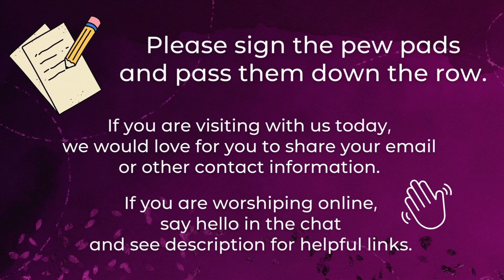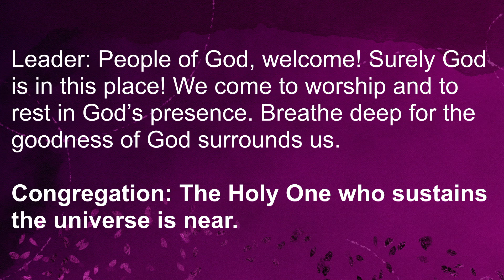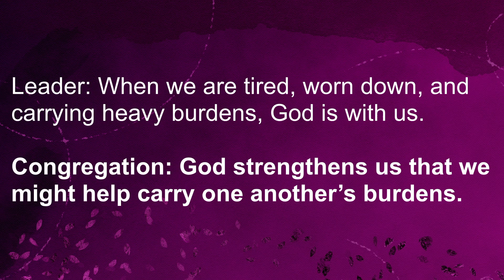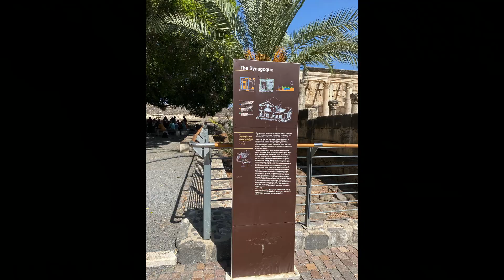Jesus Heals, Sunday Worship Service 2.4.24